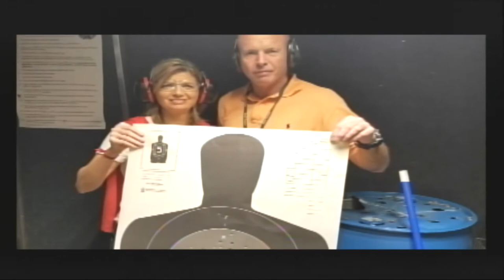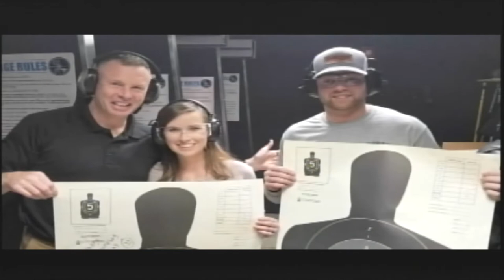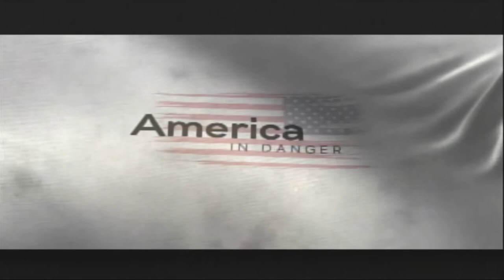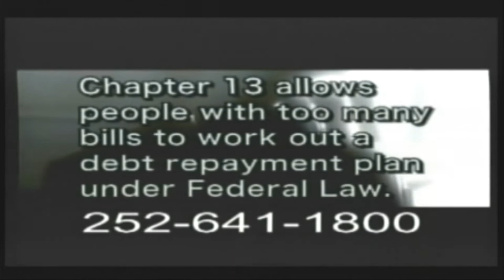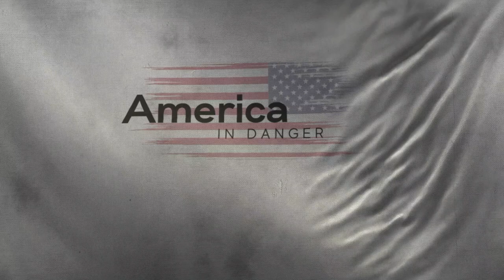America In Danger 4/9/2022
America In Danger is a topical show discussing current events. America In Danger covers world, national, state, and local issues, and events. Our analysis is always through a lens of individual liberty, citizen responsibility, and limited constitutional government.